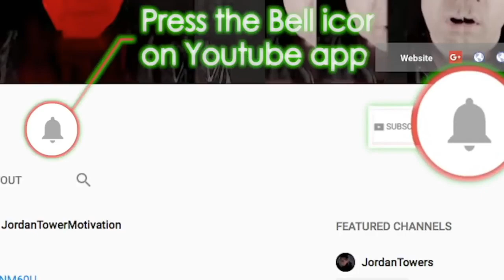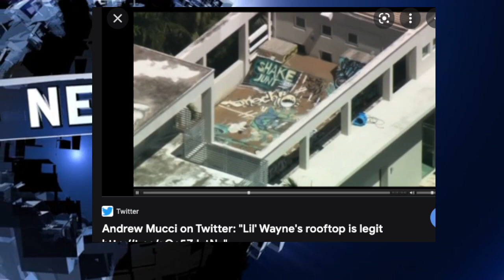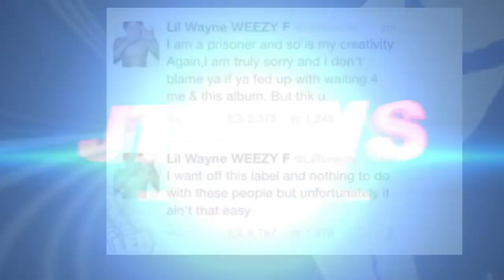Alpo Officially KING OF HARLEM? Soulja Boy vs Lil Wayne, Rick Ross vs Tory Lanez